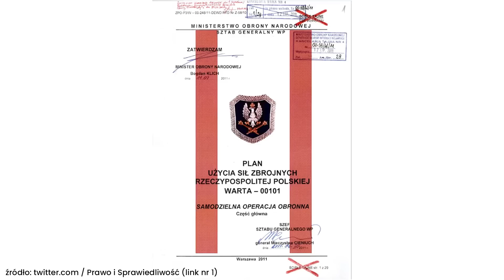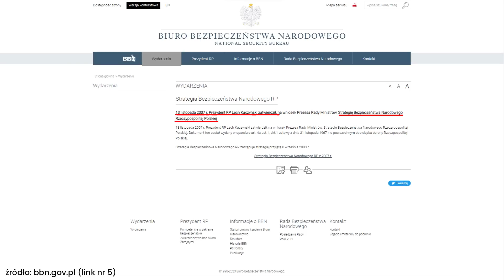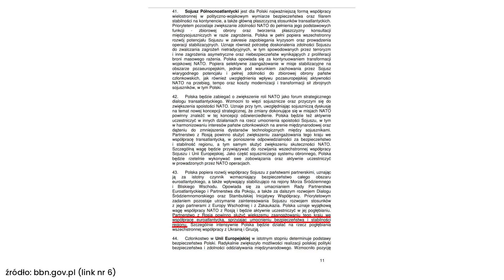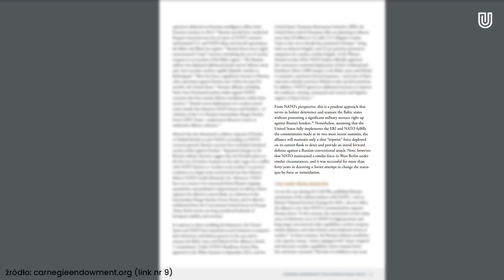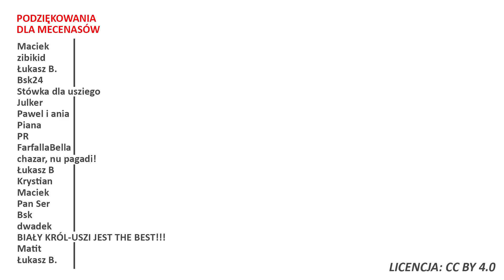Obrona na linii Wisły! Mariusz Błaszczak odtajnił Plan WARTA 00101!